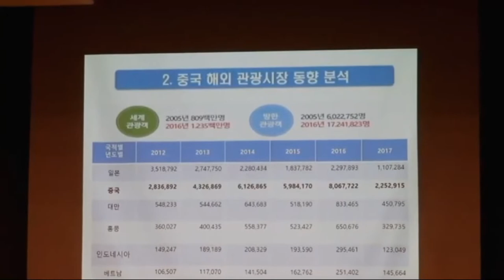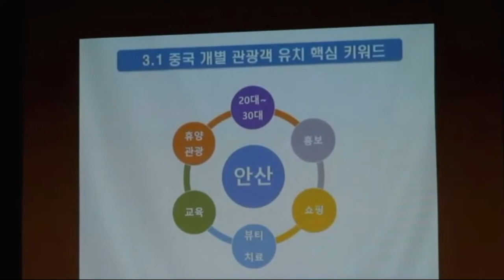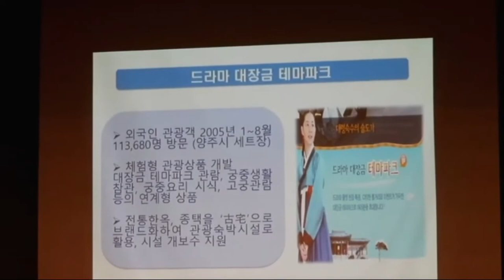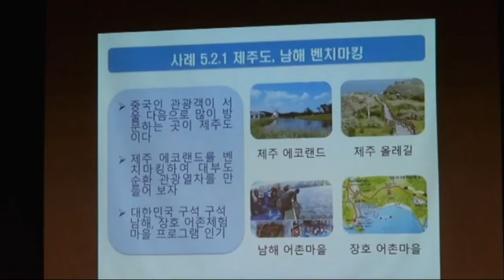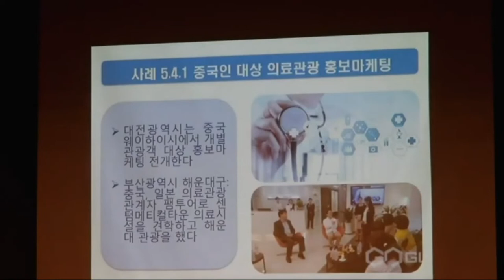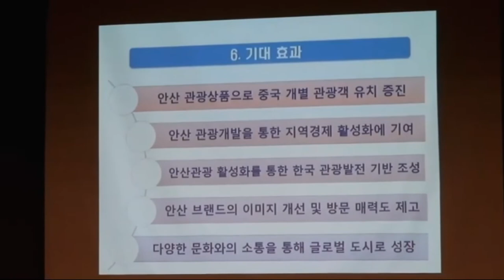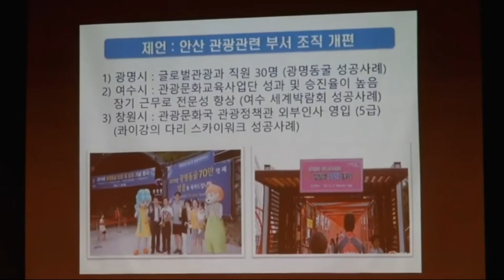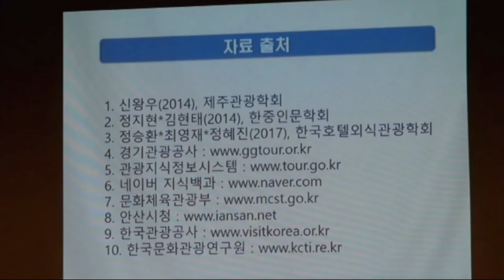2017년 세계관광의날 안산시관광협의회 신점숙관광연구원 주제발표 -비나리투어 여행디자이너 신점숙작가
1. 신점숙 여행가 대한민국을 빛낸  인물 대상 수상
2. 비나리 투어 한국 혁신 관광여행서비스 브랜드 QTS 대상 수상
3. 2017년 관광의 날 논문 발표 중국 개별관광 유치를 통한 지역 경제 활성화 방안
4. 신안산대학교 SNS블로그마케팅, 동영상 제작편집(교수)강의문의 환영
5. 흔들리지도 부러지지도 않을 용기 외 저자
6. jtbc 방송 '뭉쳐야뜬다'에 중국 태항산 비나리길 소개 개발여행사